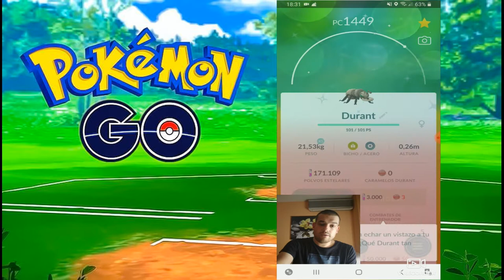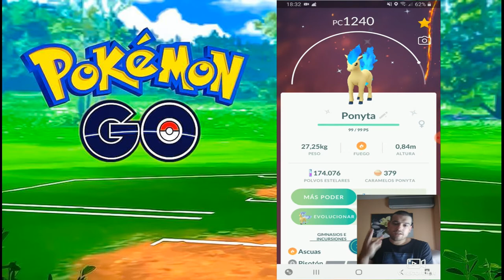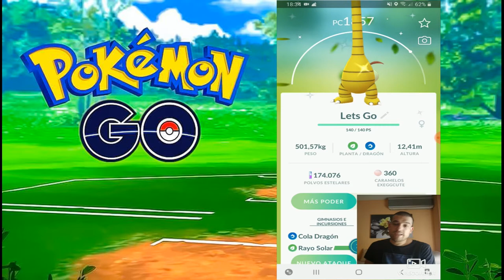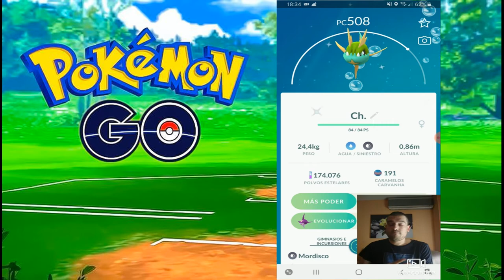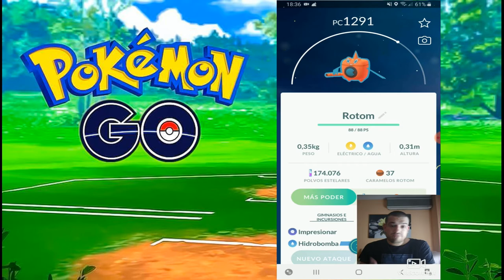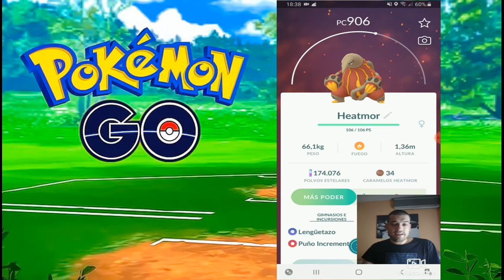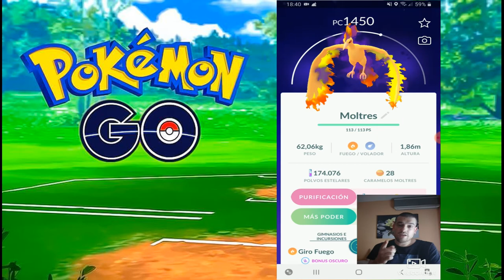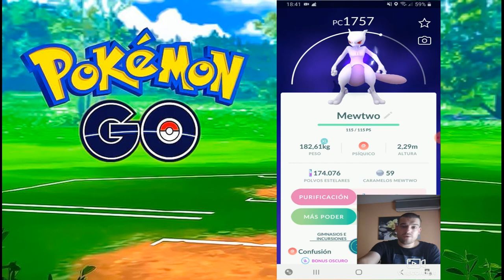¡MI POKEMON GO FEST 2020! | SHINYS Y CAPTURAS + OPINIÓN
Tenemos nuevo vídeo gente, y en esta ocasión os traigo algo diferente a lo acostumbrado, y es nada menos que mi evento del Pokemon Go Fest 2020, donde os muestro mis capturas, tanto normales como shiny, y ademas doy mi pequeña opinión al respecto :)
Espero que os mole y si es así le deis bien fuerte al likaso ^^